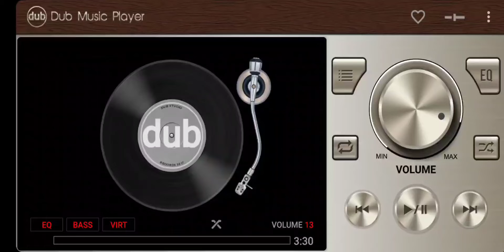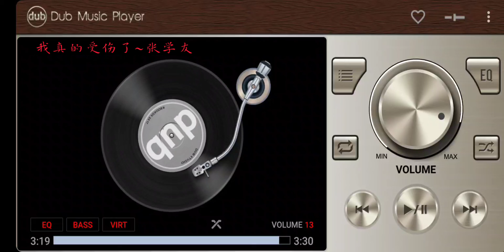我真的受伤了~张学友